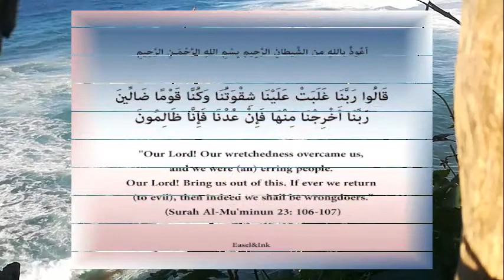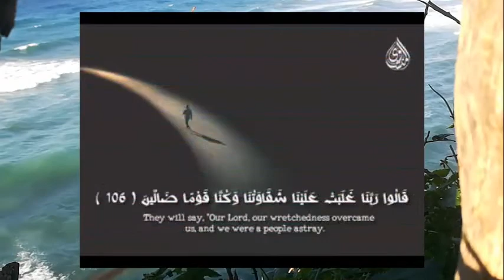معنى آية : قالوا ربنا غلبت علينا شقوتنا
تتناول سورة المؤمنون الحديث عن أصول الدين فيما يتعلق بالرسالة والبعث والتوحيد، وقد اشتملت السورة الكريمة على بعض الآيات عن عاقبة الأشقياء في الآخرة وتعذيبهم في النار
Surat al-Muminoon deals with the discussion of the origins of religion in relation to the mission, resurrection, and monotheism. The noble surah included some verses about the consequences of the miserable in the hereafter and their torture in the fire.